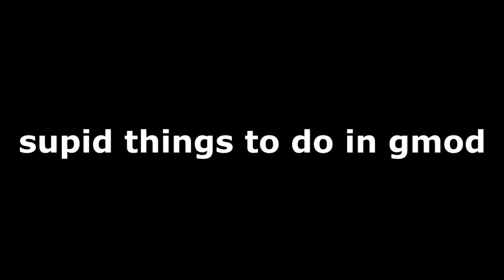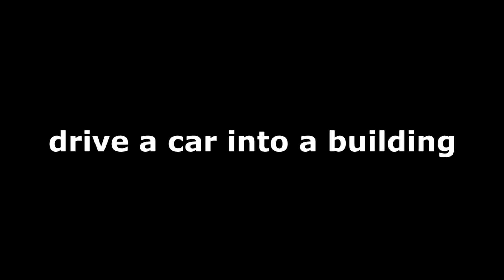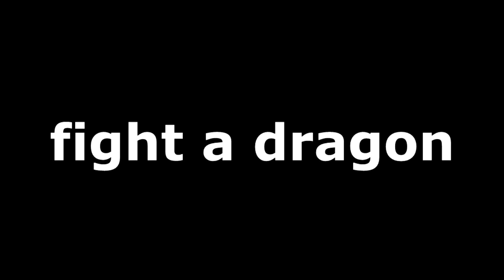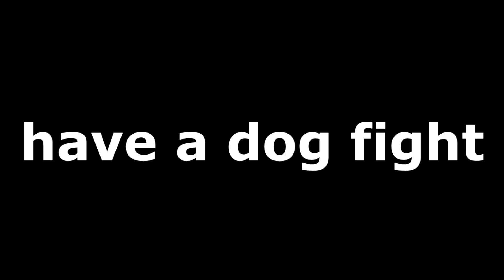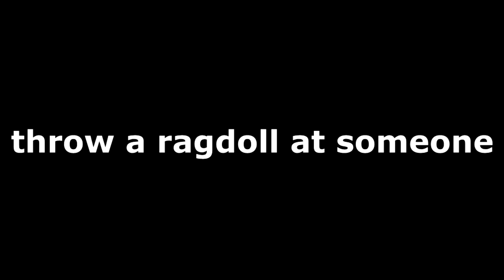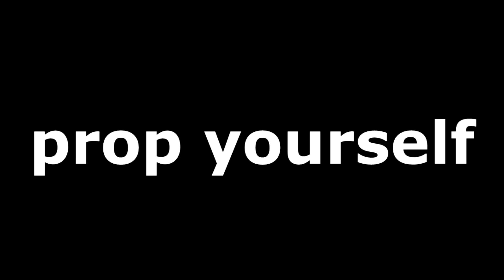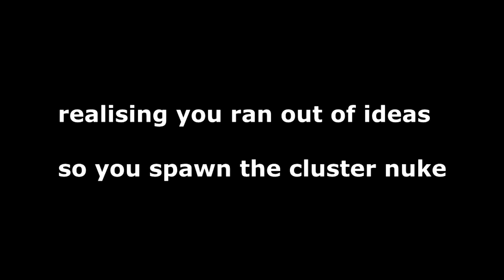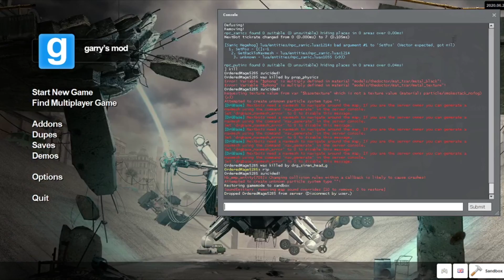things to do in Gmod!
others in this video: none

twitter (im more likley to respond to DM's)